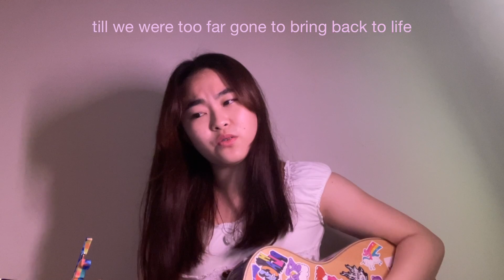you're losing me by taylor swift cover (w/ lil silly acoustic guitar + harmonies)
you're losing me is my new addiction istg i will need at least 13 business days to get over this.